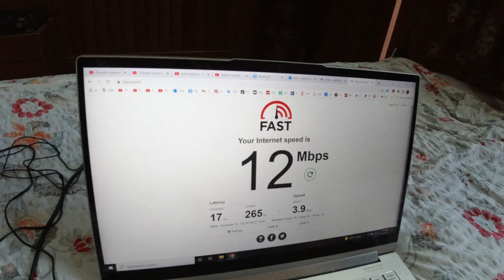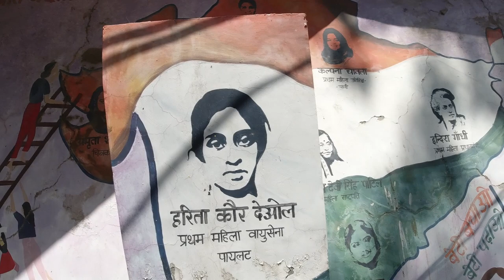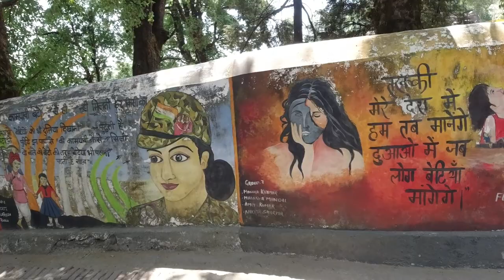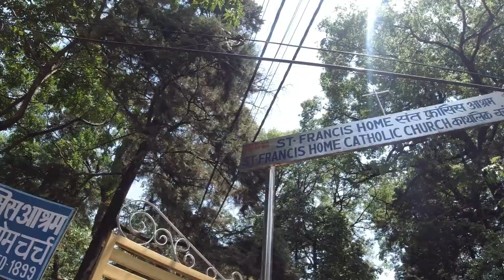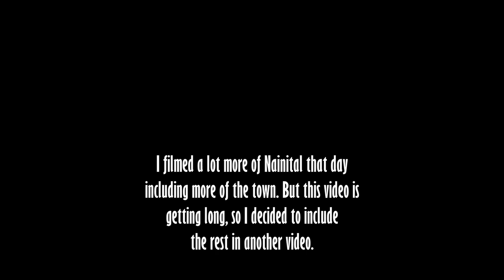NAINITAL, INDIA | Mountain Paradise in the Himalayas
A day of exploring the beautiful hill station town of Nainital, India in the foothills of the Himalayas.

Music during the video (in order):

"Bollywood Movie Stars 1" by Magnus Ringblom
"Videsh" by Pawan Krishna